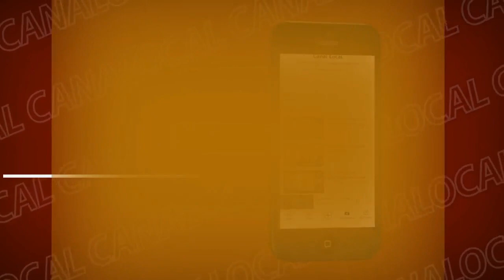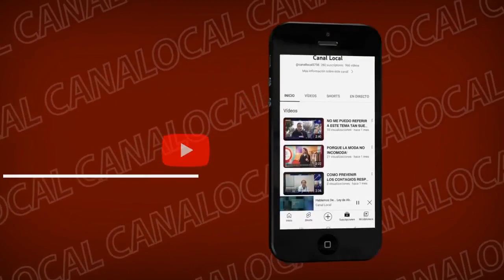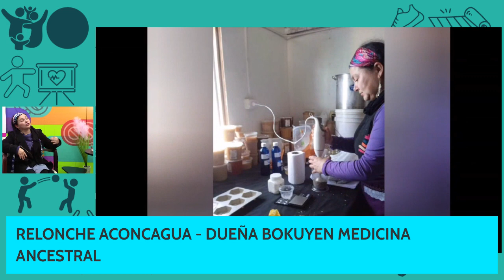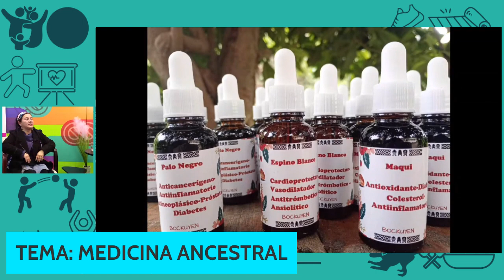TÚ SALUD PRIMERO CAPITULO 5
En este capitulo, tuvimos de invitado a Luis Mella, director Gral. clínica municipal Quillota y también Relonche Aconcagua, que es dueña de Bokuyen  hierbas medicinales.